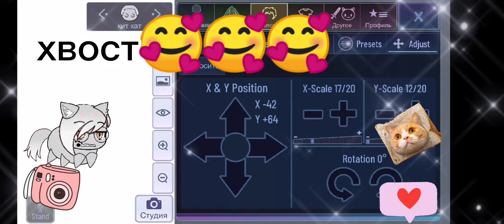Как правильно сделать питомца😍🥰😍🥰😍😝😍🥰😍🥰😺😸😺😸😻😽☕